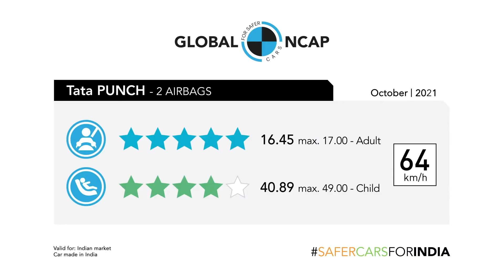Tata Punch | Crash Test Rating | 2021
Here is what I used to shoot videos...
o Mobile
o Mobile Gimbal
o Primary Camera
o Camera Gimble
o ND Filter
o SanDisk Extreme Pro 64GB / 170mbps Memory Card
o Light